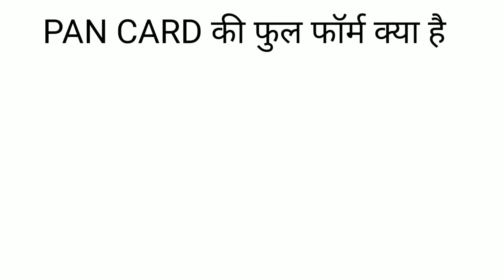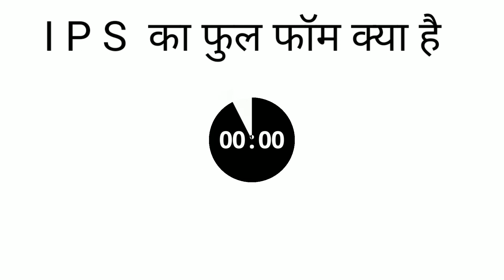Gk hindi || today gk || gk world || gk India || gk 2022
GkHindi 10 M